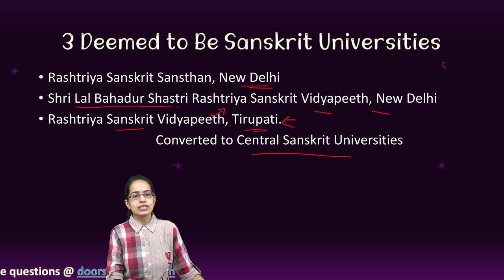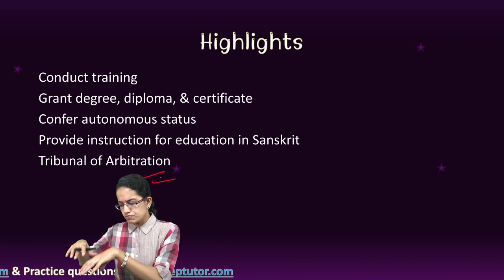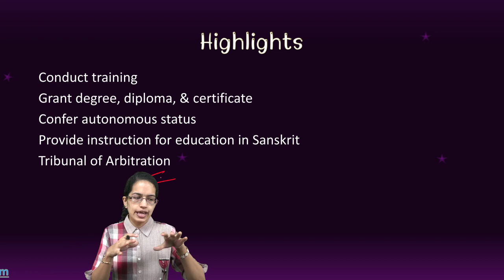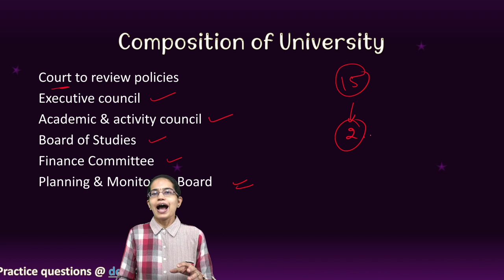Central Sanskrit Universities Bill, 2019 | Latest | GS | Higher Education | UPSC | NET JRF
Rashtriya Sanskrit Sansthan, New Delhi
Shri Lal Bahadur Shastri Rashtriya Sanskrit Vidyapeeth, New Delhi
Rashtriya Sanskrit Vidyapeeth, Tirupati.
 Converted to Central Sanskrit Universities

Chapters:
0:00 Central Sanskrit Universities Bill, 2019
0:05 3 Deemed to be Sanskrit Universities
0:59 Objectives of New Bill
1:23 Highlights
2:39 Composition of University